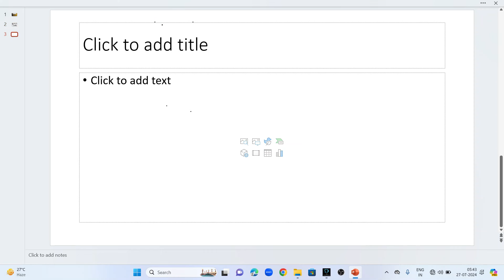B.Ed 1st Semester Exam Date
OSSTET OTET group 👆